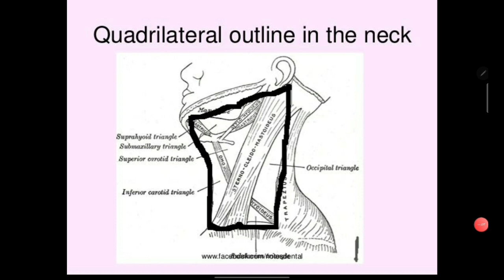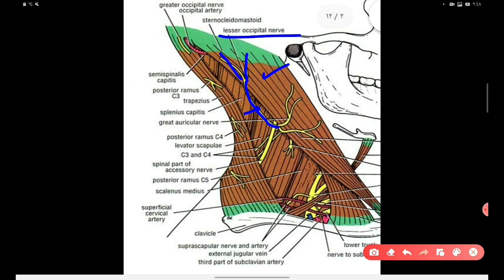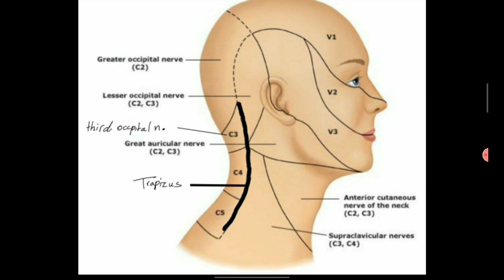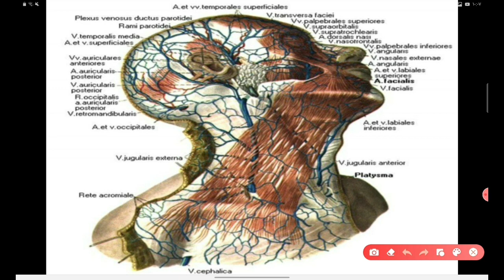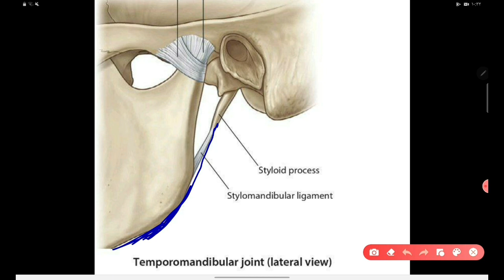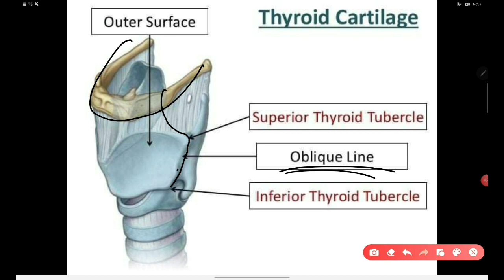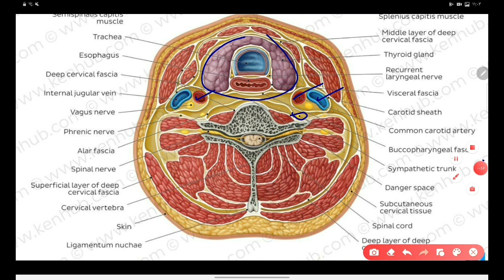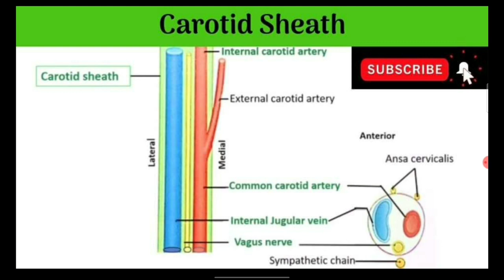Side of the neck